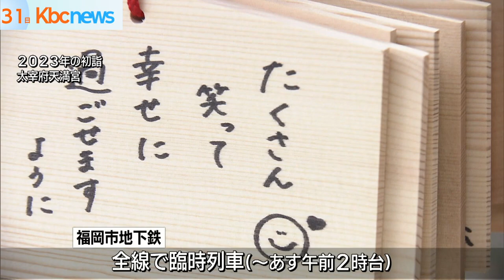初詣客へ公共交通機関が臨時便 年始の混雑予想は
福岡県内各路線では初詣客を見込んだ臨時電車やバスが運行します。

西鉄では、天神大牟田線が元日の早朝まで、太宰府駅を結ぶ終夜運行を実施するほか、三が日の日中は、天神発の急行を増やします。

また、ＪＲ二日市駅と太宰府駅を結ぶバスや高良大社行きの臨時バスも運行します。

福岡市地下鉄では、元日の午前２時台にかけて、全線で臨時列車を編成します。

ＪＲ九州は門司港のイベント終了後、博多行き臨時列車を運行します。

一方、山陽新幹線の上りは、３日に予約のピークとなり、高速道路は、九州道上りで２日と３日に渋滞のピークを迎える予想です。